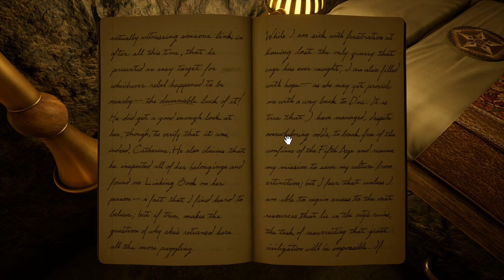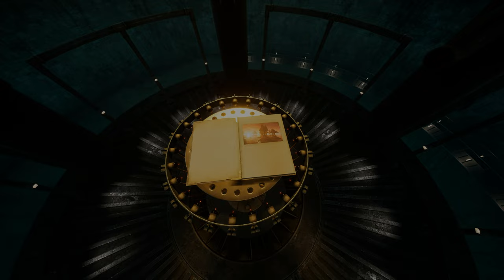Riven Remake (2024) FIVE ENDINGS - One will shock you!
Riven remade 2024 - FIVE of the many ENDINGS. The original game had, some said, ten endings or more. I don't know if the remake also has this many endings, I don't think Cyan would leave them out. Perhaps I will do another Endings Video of some of the other potential endings. I have provided in this video the main "Good Ending" plus four more. Riven lives again through Unreal Engine 5.

This video is not intended as a guide to the game of Riven. While some puzzle solutions may be divulged not all will be.

Let's explore the newly remade world of Riven!

***Spoiler Alert*** This video contains spoilers.

0:00      - Normal Expected Ending (Trapped Gehn and freed Catherine)
26:20    - Gehn not trapped and Catharine not freed
31:02    - Antagonized Gehn by not linking to the prison book three times
52:59    - Trapped Gehn but did not free Catherine
1:10:21 - Trapped self without trapping Gehn or freeing Catherine

Based on the award-winning original release from 1997, Riven expands its epic narrative beyond both Myst AND the original edition of Riven: The Sequel to Myst. Encounter an immersive and visually stunning world, and discover intricate puzzles that will captivate newcomers as well as reveal new mysteries to uncover for long-time fans.

System Specifications:
16GB DDR4 G.Skill Trident X @ 3400MHz CAS14
Gigabyte Windforce OC 16GB RTX 4070 Ti Super

Gameplay footage captured using:
Nvidia GeForce Experience

Video created using:
Hand-crafted with love and 100% FREE and open-source!
Free & open-source forever (GPL version 3.0)

Riven System Requirements:
MINIMUM:
Requires a 64-bit processor and operating system
OS: Windows 10 or 11
Processor: AMD Ryzen 7 2700X Eight-Core Processor (16 CPUs), ~3.7GHz; Intel i5 7000 series
Memory: 16 GB RAM
Graphics: AMD Radeon RX 5700XT; NVIDIA GeForce GTX 1070 8GB; at least 6GB VRAM
DirectX: Version 12
VR Support: VR Support: Quest 2 over Airlink or Link cable; HTC Vive Pro, Valve Index

RECOMMENDED:
Processor: AMD Ryzen 7 3800X 8-Core Processor (16 CPUs), ~3.9GHz; Intel i5 11000 series
Memory: 32 GB RAM
Graphics: AMD Radeon RX 6800XT; NVIDIA GeForce GTX 1080 Ti 12GB; at least 8GB VRAM
DirectX: Version 12
VR Support: VR Support: Quest 3 over Airlink or Link cable; HTC Vive Pro, Valve Index